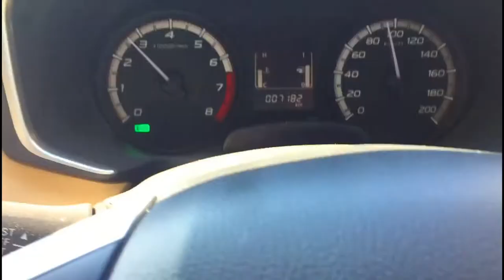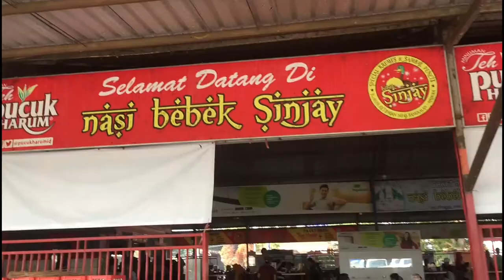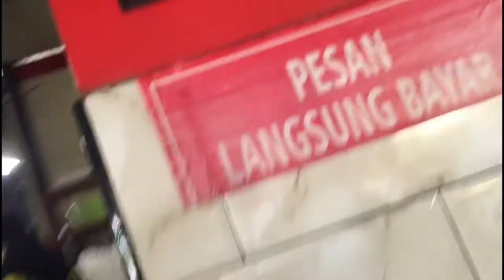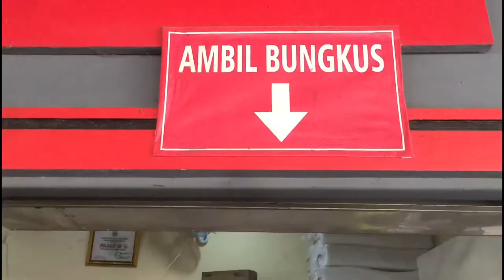Vlog kuliner Makan Bebek Sinjay Bangkalan Madura